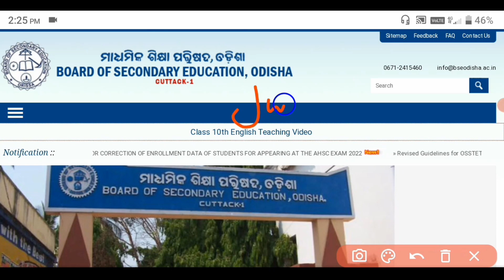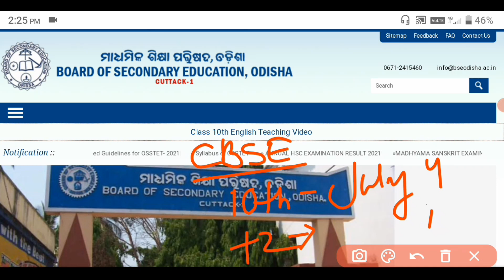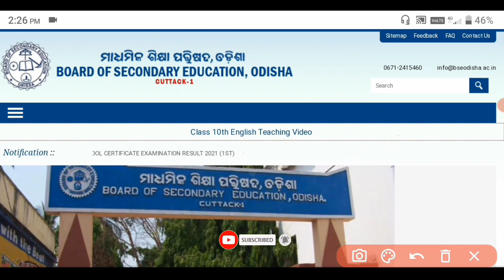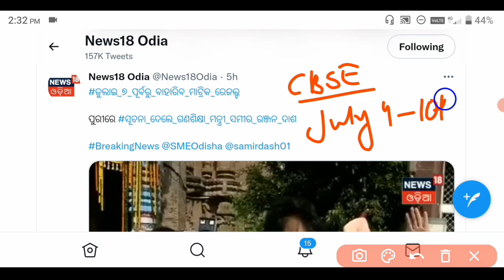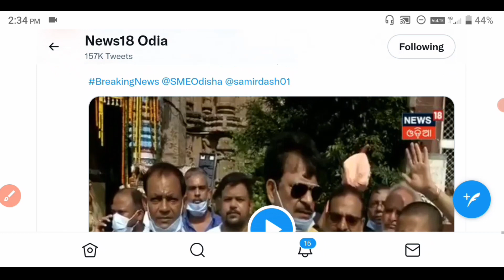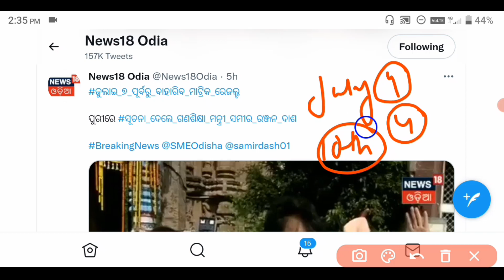Breaking News | ଘୋଷଣା ହେଲା ମାଟ୍ରିକ୍ ପରୀକ୍ଷା ଫଳ ତାରିଖ | Odisha Matric Results Date 2022 ? |BSE Odisha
ସଂପୂର୍ଣ୍ଣ Update ଜାଣିବା ପାଇଁ Video କୁ ଶେଷ ପର୍ଯ୍ୟନ୍ତ ଦେଖନ୍ତୁ

                           🙏 ଜୟ ଜଗନ୍ନାଥ🙏
                       🙏Jay Jagannath🙏
                             🙏जय जगन्नाथ🙏